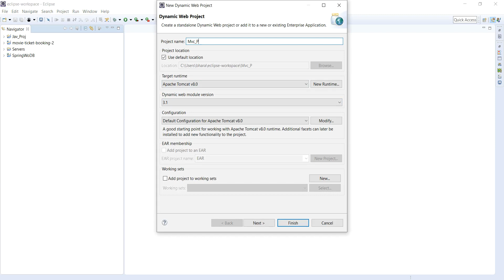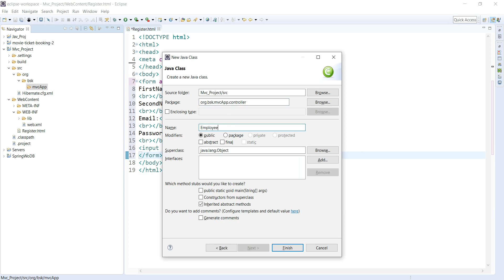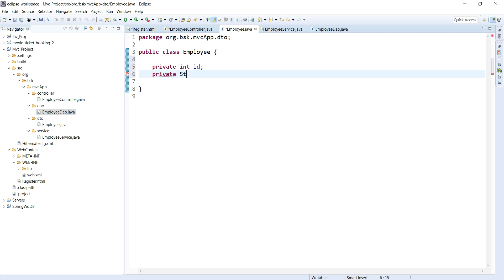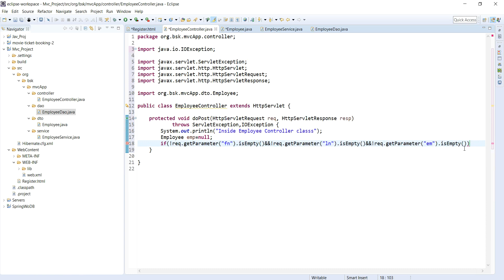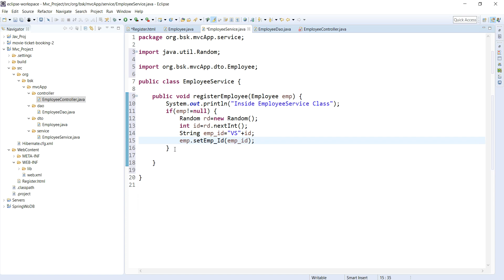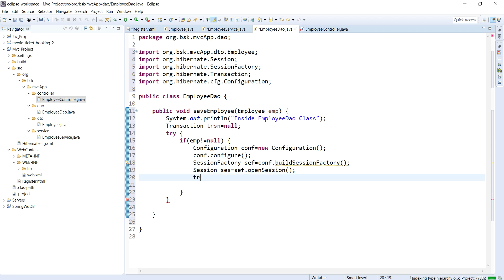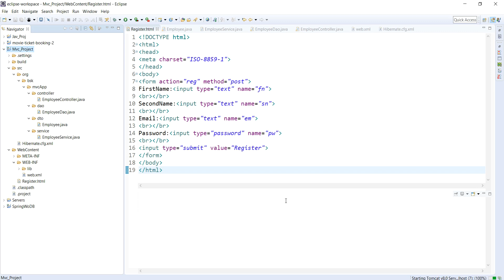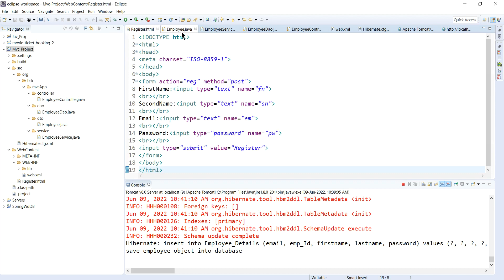Spring MVC PROJECT || Part-1 Telugu || Day-9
Spring MVC jars